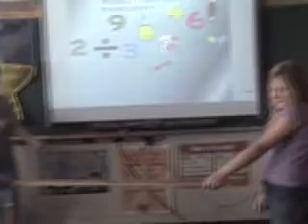Divisibility Rules Rap JI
TeacherTube User: Rromstadt

Students created rap videos to teach others about the rules of divisibility.